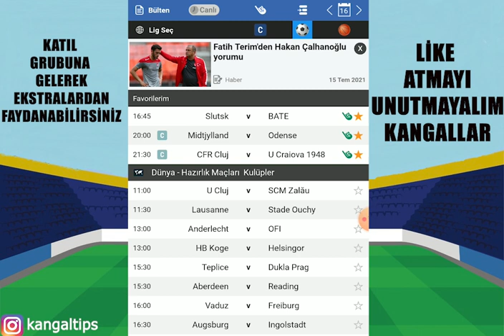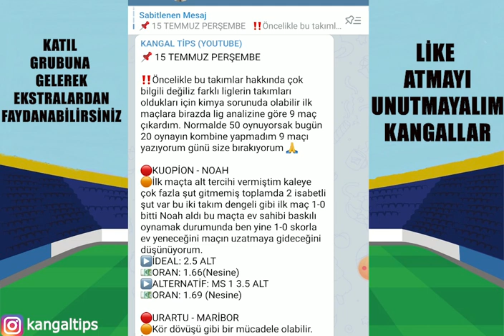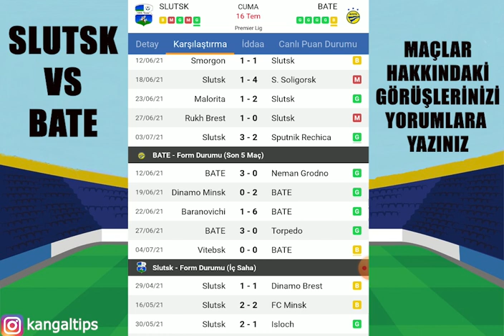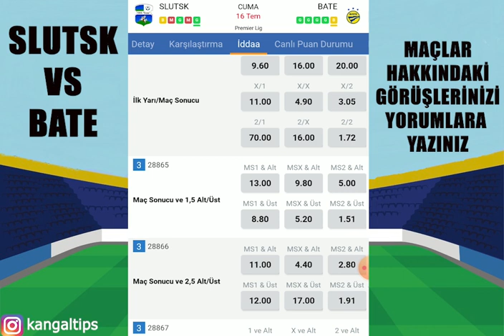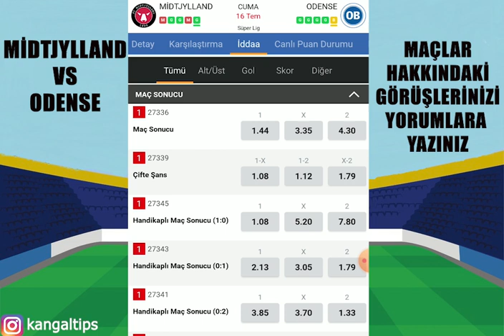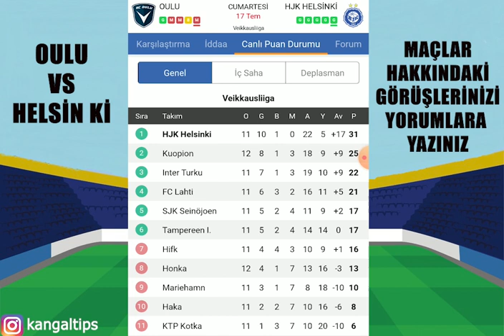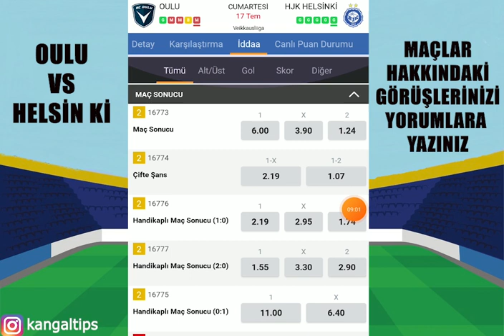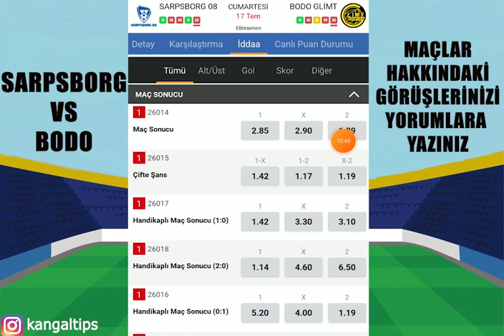ALT ANA LİGLER BAŞLIYOR! KAZANABİLİRİZ! 16 17 TEMMUZ CUMA CUMARTESİ İDDAA TAHMİNLERİ